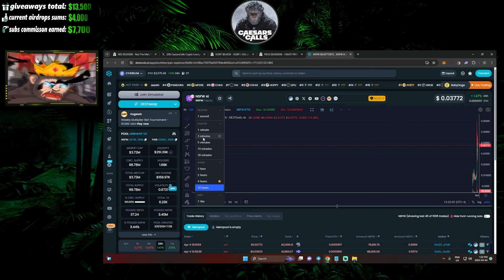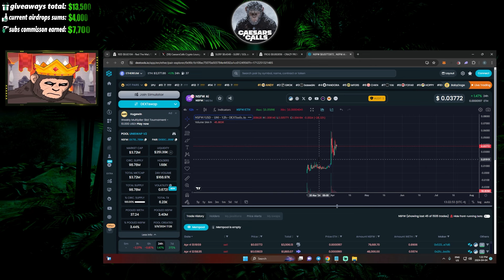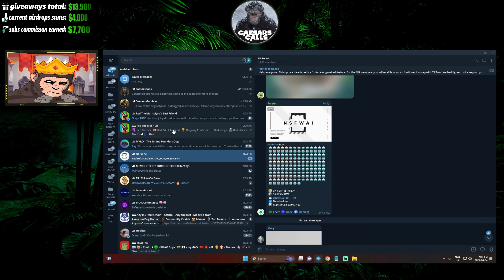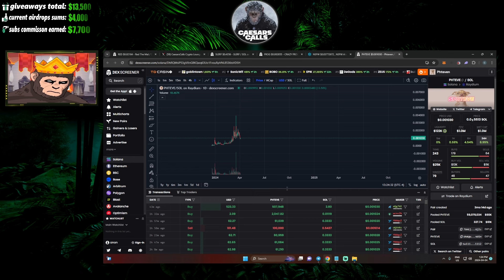Taking Profit Strategies for Crypto!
In today's video learn some simple but very effective ways I use to take profits.

00:00 Don't marry your bags
00:30 Scams in the past
01:00 New scam tactics (farming)
01:34 Wallet distribution/tracking
02:38 Taking profit strategies
05:11 DCA strategy
06:28 Being patient
07:37 Taking profit examples